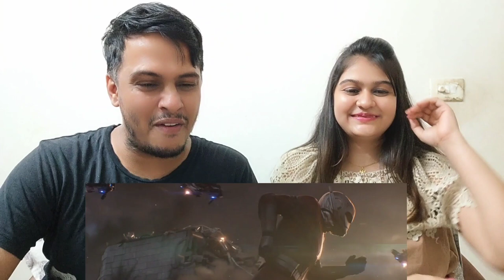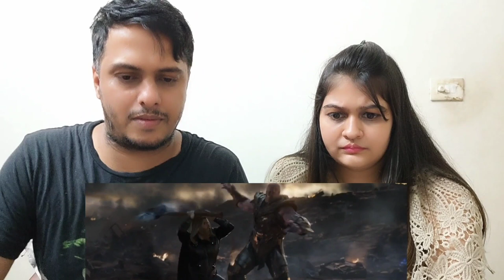Avengers: Endgame CLIMAX Scene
This is a reaction video on Avengers: Endgame